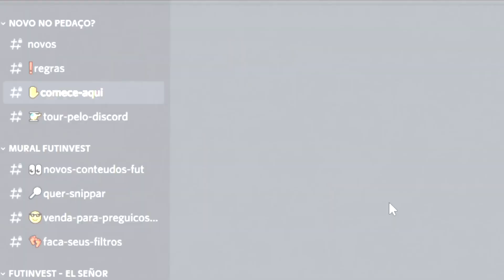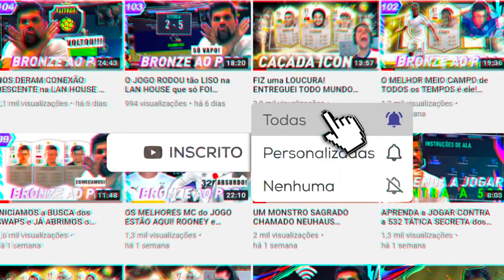ENFRENTAMOS 3 PLAYERS VERIFICADOS, TOMAMOS DC... MAS o ELITE 2 VEIO! | BAOP #11 | FIFA22 UT